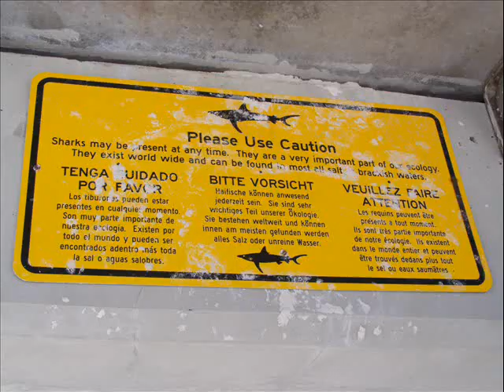Cape Coral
Pictures from our trip to Cape Coral